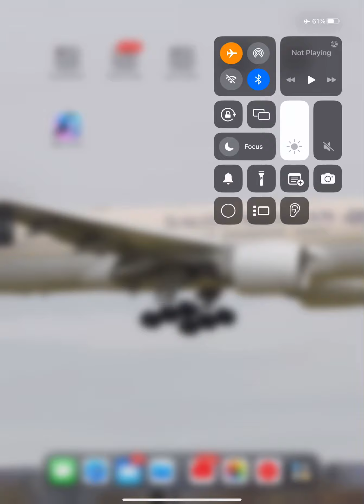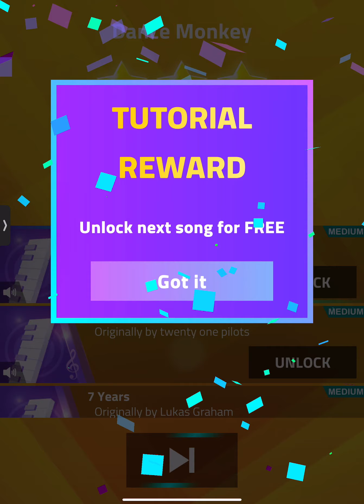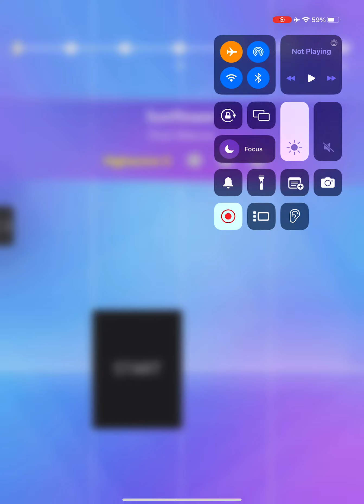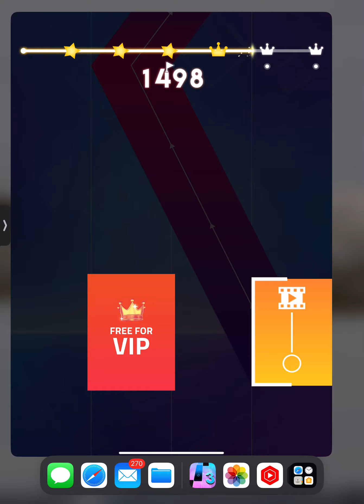Magic tiles 3 gameplay 1 (No commentary)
Hello my name is Javaria and yesterday I played magic tiles 3 gameplay 1 and I had fun and I did dance monkey and sunflower song and it was really cool song and everything okay thanks for watching please like and share

And make sure to subscribe my channel press the bell button and press all button oh and I will play magic tiles 3 gameplay 2 coming tomorrow stay soon bye everyone…?”

Views

More likes

More views

Bye guys